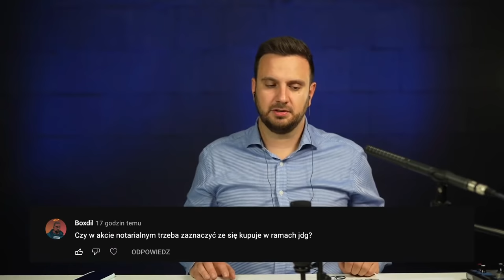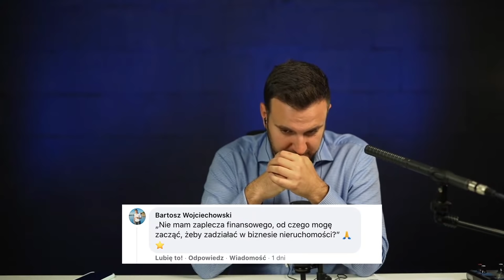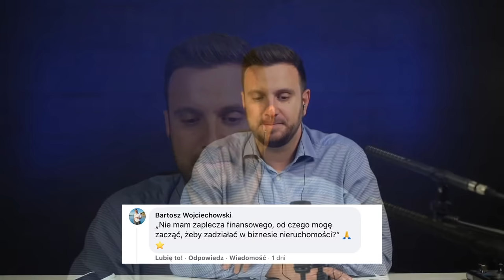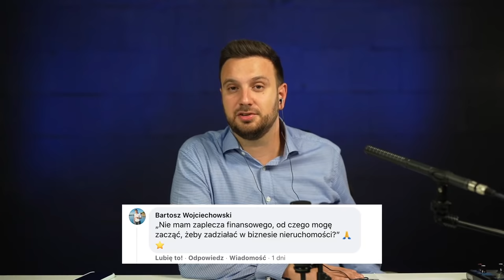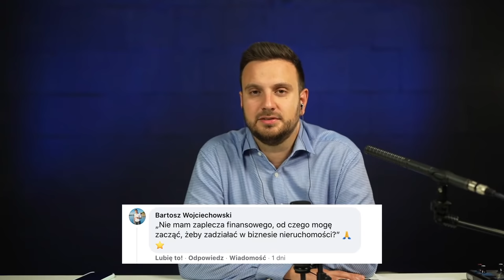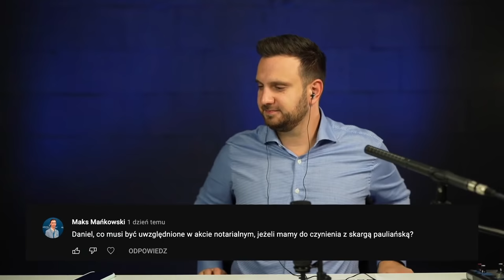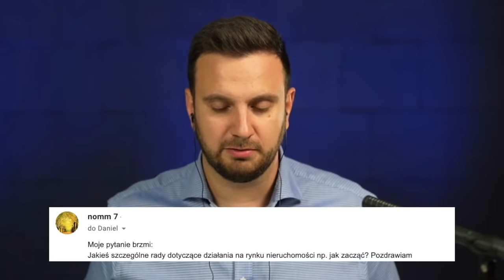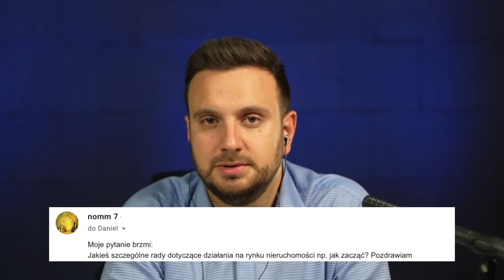PYTANIA O NIERUCHOMOŚCI LIVE - TELEFON SHOW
W dzisiejszym odcinku odpowiadam na Wasze pytania! A jeśli chcesz się spotkać ze mną, przyjdź na Invest Meeting. Bilety do nabycia na

Telefon Show to program na żywo podczas którego odpowiadam na wasze pytania. Rozmowy trwają od kilku do kilkunastu minut, omawiam konkretne przypadki, analizuję prawdziwie transakcji. Warto być i uczyć się na realnych case’ach.

Dziś odpowiadam na pytania m.in. o:
- Jak kupić mieszkanie na obecnym rynku
- Cenach remontów
- Wyłączenie działki z produkcji rolnej
- Jak zatrudniać ekipę remontową?
- Jak zacząć inwestowanie w nieruchomości bez kapitału?
- Czy warto wejść w deweloperkę na wsi?
- Skargę pauliańską